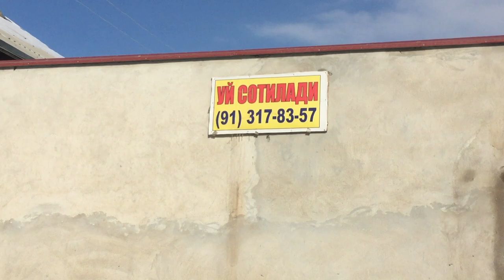Булунғур Тумани “Оқ-Тепа” Кўчаси | Bulung’ur Tumani “Oq-Tepa” Ko’chasi.